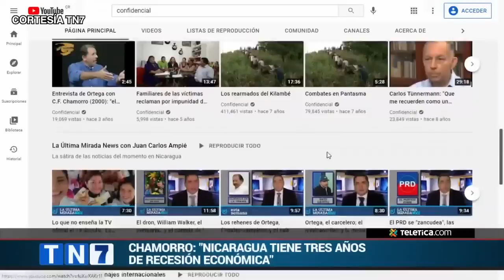Carlos F. Chamorro, en Teletica: ¿Quién va a reconocer una reelección de Ortega, sin democracia?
Entrevista de Carlos F. Chamorro con Ignacio Santos en Telenoticias de Teletica. El director de Confidencial y Esta Semana habla sobre la crisis política y de derechos humanos que sufre Nicaragua.

Entrevista cortesía: Teletica.